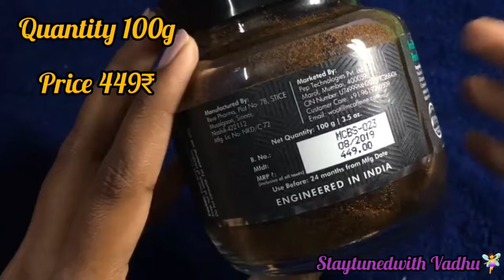Mcaffeine naked and raw Coffee body scrub review in tamil || staytunedwith Vadhu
Hlo makkaley

This review is based on my own personal opinion

Thankyou🙏🏻